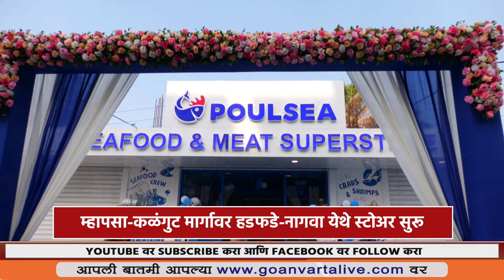Poulsea seafood & meat superstore in GOA | म्हापसा-कळंगुट मार्गावर हडफडे-नागवा येथे स्टोअर सुरू